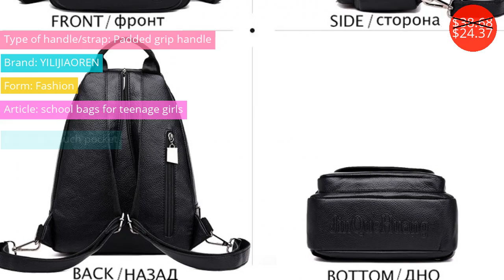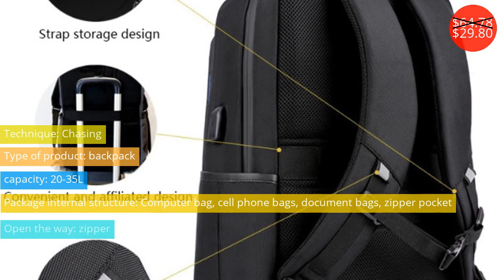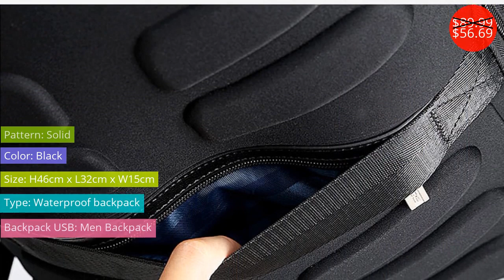Backpacks $8.51 - $56.69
Рюкзаки $8.51 - $56.69

FRN Multifunction Business 15 inch Laptop Backpack Men Travel College Student Bag High Capacity Backpack Waterproof Male Mochila
Price: $85.98
Discounted price: $42.99

8848 Brand Backpack Backpacking Men Women Shoulder Bag Pattern Solid Laptop Hot Sale Resistant Oxford  Wight Single 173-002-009
Price: $60.59
Discounted price: $23.63

Fashion Sequin Backpack Female Designer Brand Leather Backpack Large Capacity School Bag Simple Shoulder Bags for Women Mochila
Price: $38.68
Discounted price: $24.37

OZUKO Men Backpack Waterproof USB Charging Computer Brand Laptop Backpack Fashion Big Travel Backpack School Bags For Teenagers
Price: $76.26
Discounted price: $44.99

High Quality Leather Backpack For Women New Fashion Casual Shopping Female Backpacks String School Bag Rucksack Mochila Feminina
Price: $42.26
Discounted price: $25.36

Men Backpack 15.6inch Laptop Waterproof USB Charge Backpack Travel Password Lock Anti-theft Backpack School Bag For Teenagers
Price: $44.18
Discounted price: $26.51

2018 New Style Children Bag Cartoon Cute Gato Negro Mi Bao Korean-Style School Bags Fashion Single Shoulder Bag Wholesale
Price: $34.13
Discounted price: $20.48

Tangcool Big Backpack Men Anti-theft School Bags For Teenagers Waterproof Fashion USB Charging Designer Backpack Multifunction
Price: $70.28
Discounted price: $42.17

ARCTIC HUNTER New Casual Men's Backpack USB Charge 15.6 Notebook Computer Backpack Nylon Waterproof Anti Theft Men Students Bags
Price: $64.78
Discounted price: $29.80

BOPAI Brand USB External Charge Backpack Laptop Bag Shoulders Men Password Lock Anti-theft Backpack Waterproof Laptop Backpack
Price: $89.99
Discounted price: $56.69

Women Anti Theft School Bags Teenage Girls Soft waterproof Backpack Portable Female Travel Fashion Daypack Rucksack Bag 2019 New
Price: $15.48
Discounted price: $8.51

Fashion Simple Design Women Backpack Soft Leather New Backpack For Female Large Capacity Black Brown Rucksack Feminine Mochila
Price: $31.07
Discounted price: $18.64